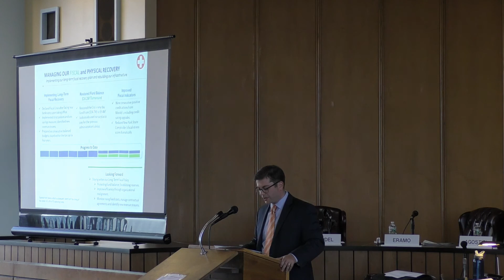Short Tale of Two Cities - The Long Beach Budget Crisis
A Tale of Two Cities - The Long Beach NY Budget Crisis

It was the best of times,
it was the worst of times,
it was the age of wisdom,
it was the age of foolishness,
it was the epoch of belief,
it was the epoch of incredulity,
it was the season of Light,
it was the season of Darkness,
it was the spring of hope,
it was the winter of despair,